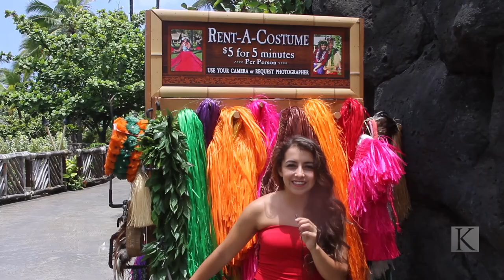Megan Waddell: Photopoly/Costumes Worker at the PCC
Feature of Megan Waddell, a freshman from Texas, who spends her days working photopoly and costumes at the Polynesian Cultural Center.